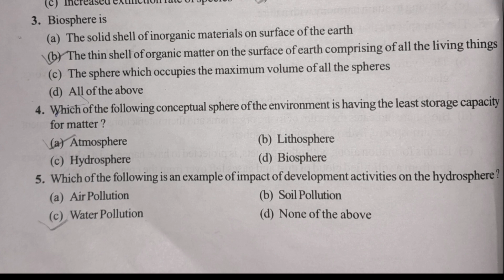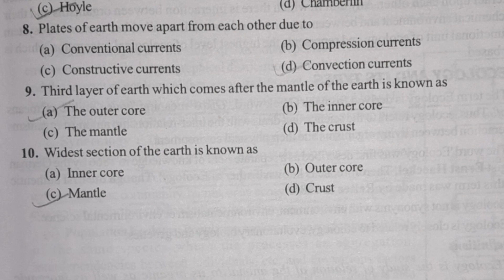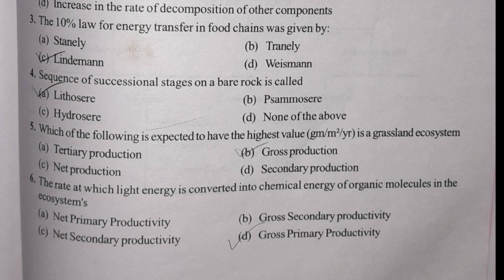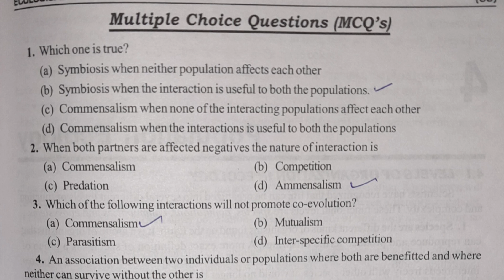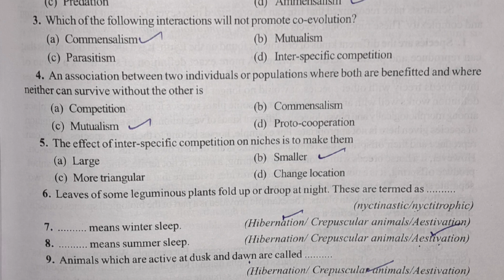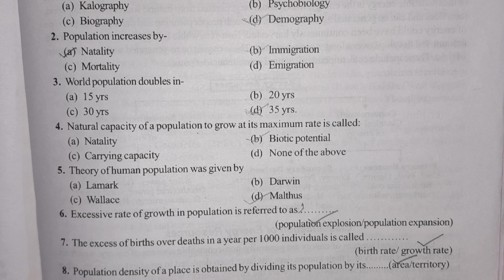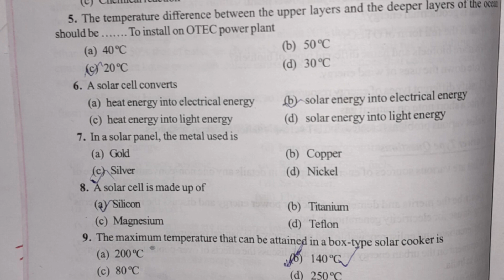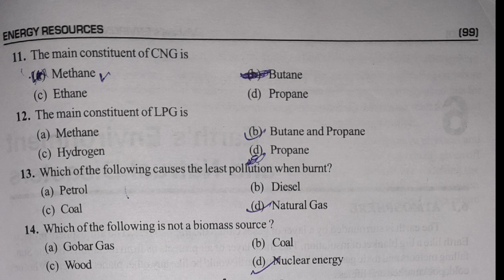CLASS 11TH ENVIRONMENTAL SCIENCE [ E.V.S] CHAPTER 1 TO 5 MULTIPLE CHOICE QUESTIONS (MCQ'S)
2023 set-y board question paper